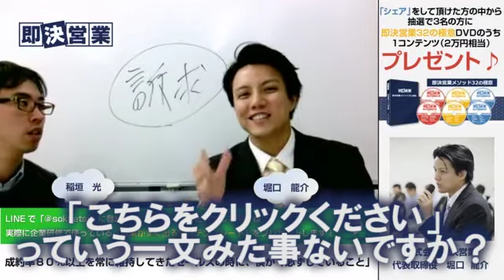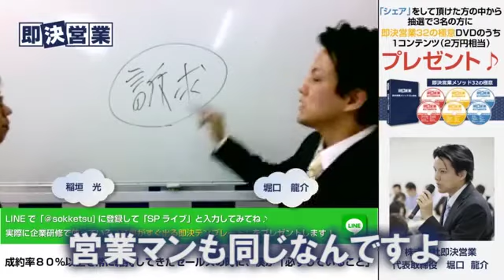【営業マン】成約率80%以上のセールス堀口が必ずしていること_2018_01_23_Facebook Live‹即決営業塾40›